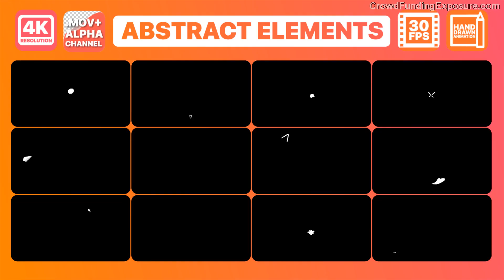🎯 How to Launch a Kickstarter Campaign for Beginners - Step by Step Guide Episode 13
If you're new to Kickstarter and want to launch your first campaign, then this video is for you! In this step-by-step guide, we'll walk you through the entire process of creating a successful Kickstarter campaign. From creating a compelling pitch to setting realistic goals, we'll share our tips and tricks to help you get more backers and achieve your fundraising goals.

We'll cover everything you need to know, including how to choose the right reward levels, how to create an engaging video, and how to promote your campaign to reach a wider audience. By the end of this video, you'll have all the knowledge and skills you need to launch a successful Kickstarter campaign for beginners.